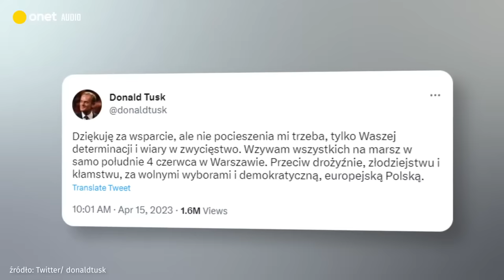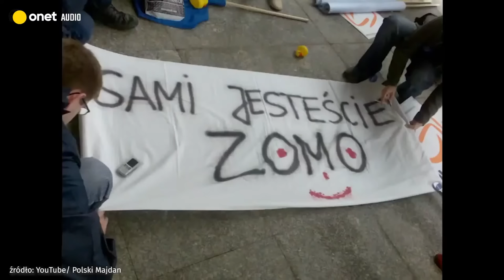Kaczyński twierdzi, że Putin zamordował mu brata. Tusk źle znosi plotki, że zastąpi go Trzaskowski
Pełną wersję video możesz obejrzeć tu Pełnej wersji podcastu posłuchasz w aplikacji Onet Audio. Możesz pobrać ją tutaj

To ma być prawdziwy cios wymierzony w smoleńskich sceptyków, którzy nie wierzą w zamach na prezydenta Lecha Kaczyńskiego. Oto w 13. rocznicę katastrofy smoleńskiej szef PiS Jarosław Kaczyński zapowiedział złożenie do prokuratury doniesienia o zamordowaniu prezydenta, jasno wskazując, że w roli zleceniodawcy widzi Władimira Putina. W ten sposób po 13 latach — w ciągu których szef PiS czasem mówił o zamachu, by potem mówić, że wcale tak nie mówił — wreszcie mamy klarowną linię polityczną PiS: Kreml zabił Lecha Kaczyńskiego, który integrował Europę Środkowo-Wschodnią, niwecząc mocarstwowe plany Putina. Rzecz jasna doniesienie w imieniu prezesa Kaczyńskiego złożył jego smoleński powiernik Antoni Macierewicz.
Jakie to doniesienie ma znaczenie prawne? Autorzy „Stanu Wyjątkowego” Andrzej Stankiewicz (Onet.pl) oraz Dominika Długosz („Newsweek”) mówią wprost: żadnego. Wszak prokuratura od dnia katastrofy 10 kwietnia 2010 r. prowadzi śledztwo w sprawie wszystkich jej okoliczności. Co więcej — gdy PiS przejęło władzę i podporządkowało sobie organa ścigania, w prokuraturze powstał speczespół smoleński, który przejął śledztwo i zaczął dogłębnie analizować teorię zamachu Putina — jak dotąd bez żadnych rezultatów. Na tym tle dochodziło przez lata do tarć prokuratorów smoleńskich z Macierewiczem. Oni żądali od niego dowodów na kolejne teorie zamachowe, a on nigdy im nic nie dał, obawiając się prawnej weryfikacji swych fantastycznych zarzutów.
Właśnie po to jest doniesienie. Oto po 13 latach rządów Jarosław Kaczyński podniósł smoleński zamach do rangi jedynie słusznej doktryny partii i państwa. Ministrowie — zarówno wierzący w zamach, jak i smoleńscy ateiści — muszą karnie słuchać i entuzjastycznie klaskać, gdy Kaczyński mówi o mordzie smoleńskim.
Wszystkie instytucje państwa PiS budują mit zamachowy — od mediów państwowych po wspierający władzę Kościół. Media niezależne, obnażające kłamstwa Macierewicza, objęte są karnym postępowaniem Krajowej rady Radiofonii i Telewizji, kierowanej przez radykalnego partyjnego towarzysza Macieja Świrskiego. Do pełnego uznania Smoleńska za mord Putina na Lechu Kaczyńskim brakuje tego jednego — decyzji prokuratury, że katastrofa była zamachem. Stąd doniesienie — nie chodzi w nim o prawo, a o polityczny nacisk. Ponieważ prokuratura nie chce uznać zamachu w ramach standardowego smoleńskiego śledztwa, dostała teraz konkretne zamówienie — ma wszcząć śledztwo z doniesienia Kaczyńskiego i Macierewicza, potwierdzić ich teorie zamachowe oraz wystawić list gończy za włodarzem Kremla.
Twardzi wyborcy PiS muszą być wniebowzięci, że prezes wraca do formy po wielomiesięcznej rekonwalescencji kolana. W ciągu raptem kilku dni aktywności Kaczyński zdążył już wygłosić parę ważkich przemówień — nie tylko ogłosił zamach w Smoleńsku, ale także całkowicie wstrzymał import żywności z Ukrainy, o wyzwiskach pod adresem opozycji nie wspominając.
Ale opozycja też się zbroi. Donald Tusk i Rafał Trzaskowski wystąpili wspólnie na wiecu wyborczym Platformy, by przeciąć plotki, że w ich politycznym związku się nie układa, że mają ciche dni, a może wręcz, że grozi im separacja. Moment nie jest przypadkowy — w politycznym światku furorę zrobiła plotka, wedle której Trzaskowski zastąpi Tuska przed wyborami jako kandydat opozycji na premiera. Szef Platformy źle znosi plotki, które pozbawiają go roli lidera opozycji i głównego kandydata do walki z Kaczyńskim. Trzaskowski to rozumie — dlatego zadeklarował, że będzie wspierać Tuska w kampanii. Ale w tym tandemie nie ma nic za darmo — Trzaskowski chce dostać od Tuska obietnicę startu w wyborach prezydenckich lub wyjazdu do Brukseli na komisarza UE. Tyle że ludzie Tuska nie są pewni, jak długo Trzaskowski wytrwa w postanowieniu grania na lidera PO, a nie na siebie.